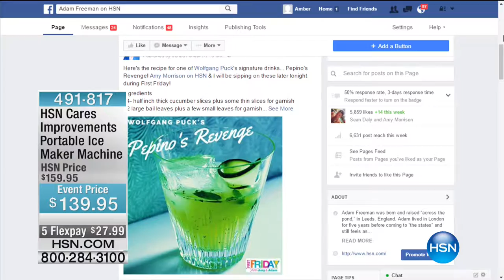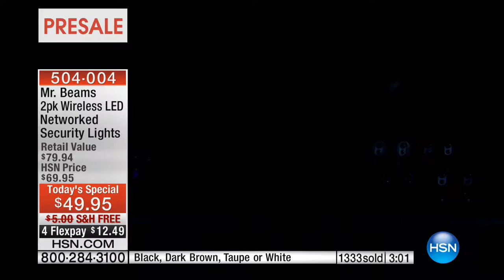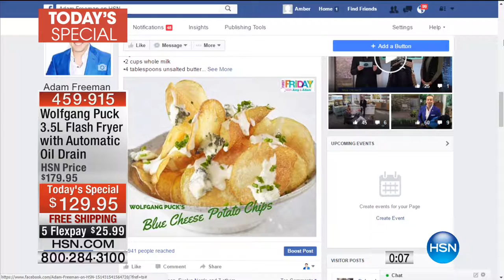HSN | First Friday with Amy and Adam 10.07.2016 - 08 PM